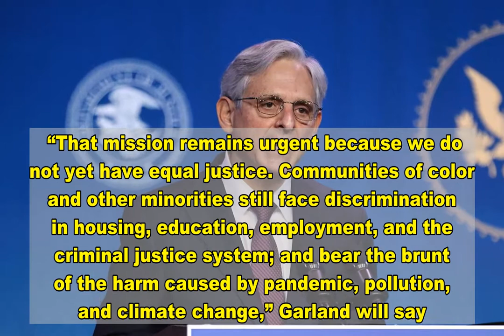Merrick Garland reveals he plans to probe Capitol riot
More On:   Merrick Garland to be grilled on Cuomo nursing home scandal at AG hearing  Letters to the editor — Jan. 17, 2021  Merrick Garland is a great pick to restore confidence in DOJ  Biden selects Merrick Garland for attorney general   Judge Merrick Garland, President Biden’s nominee to lead the Department of Justice, said he will launch an investigation into the Jan. 6 Capitol riot involving supporters of former President Donald Trump but did not address whether he will examine​ Gov. Andrew Cuomo’s role in the state’s nursing home deaths.   In his opening statement to the Senate Judiciary Committee, which will hold his confirmation hearing on Monday, Garland also said he will work as attorney general to “serve the Rule of Law and ensure equal justice under the law.”   Garland, who supervised the prosecution of Timothy McVeigh for the 1995 Oklahoma City bombing, will say he plans to pursue those who stormed the Capitol as a joint-session of Congress met to certify the Electoral College vote.   “If confirmed, I will supervise the prosecution of white supremacists and others who stormed the Capitol on January 6 – a heinous attack that sought to disrupt a cornerstone of our democracy: the peaceful transfer of power to a newly elected government​,” Garland will say in his statement.​​   But he did not mention Cuomo in his opening remarks that were released on Saturday by the Senate Judiciary Committee.   Republicans on the panel are expected to grill Garland over whether he’ll investigate Cuomo for allegedly covering up nursing home deaths last spring.​   The Post revealed that his top aide Melissa DeRosa told state lawmakers that the administration hid the number of nursing home deaths during a Department of Justice investigation.   The FBI and the Brooklyn US Attorney’s Office have launched a probe in response to The Post’s report.   G​arland was nominated in 2016 by former President Barack Obama to fill the spot on the Supreme Court left open by the death of Justice Antonin Scalia.   But then-Majority Senate Leader Mitch McConnell refused to hold a hearing for Garland because it was an election year.​   Justice Neil Gorsuch, Trump’s nominee, was eventually confirmed for the court seat.   Garland, who has been a US appeals court judge since 1997, said he will explain to senators why he would leave a lifetime appointment as a judge to become attorney general.   “I have told you that I love being a judge. I have also told you that this is an important time for me to step forward because of my deep respect for the Department of Justice and its critical role in ensuring the Rule of Law,” he will say.   He noted the Justice Department’s efforts through the years to secure civil rights and to uphold the Civil Rights Act of 1957 and expressed a desire to continue in that direction.   “That mission remains urgent because we do not yet have equal justice. Communities of color and other minorities still face discrimination in housing, education, employme